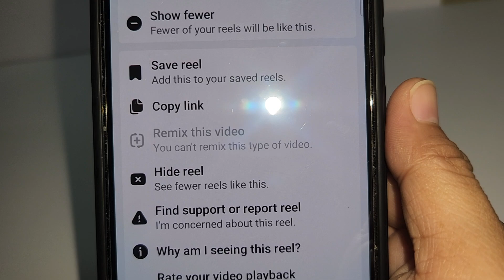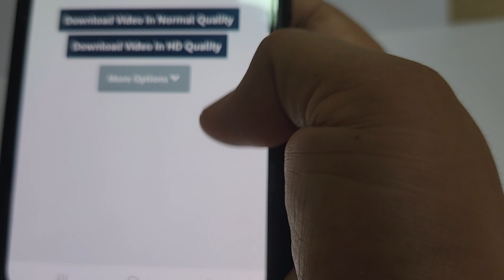How to Download videos from facebook?